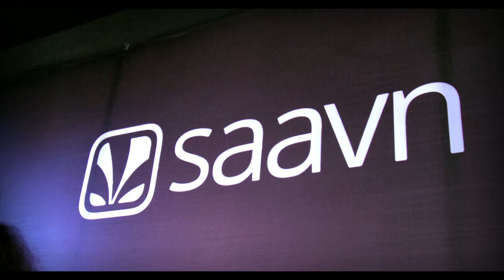Jaanam Samjha Karo - Live@Saavn with Lesle Lewis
Here is Lesle Lewis's version of Asha Bhosle's - Jaanam Samjha Karo.